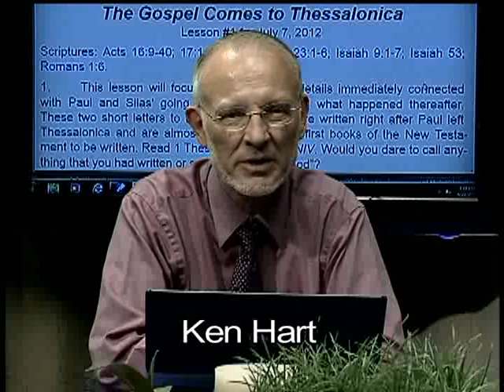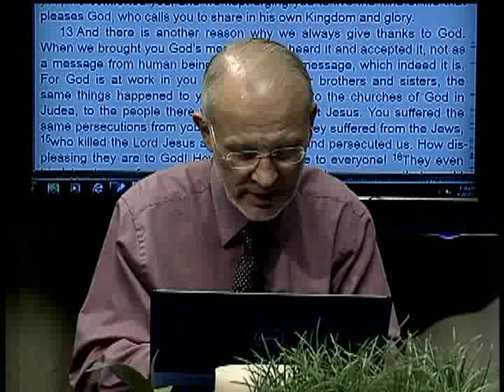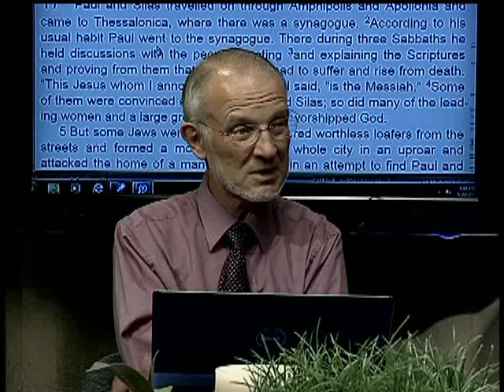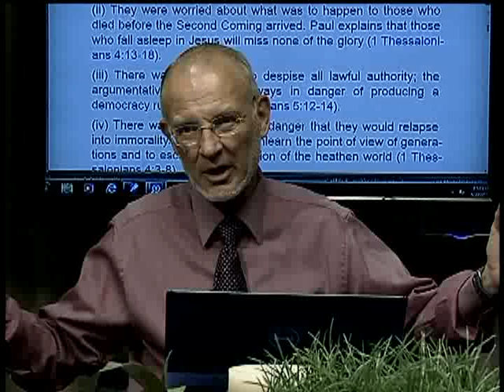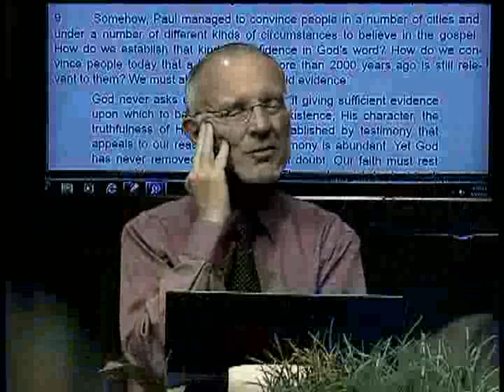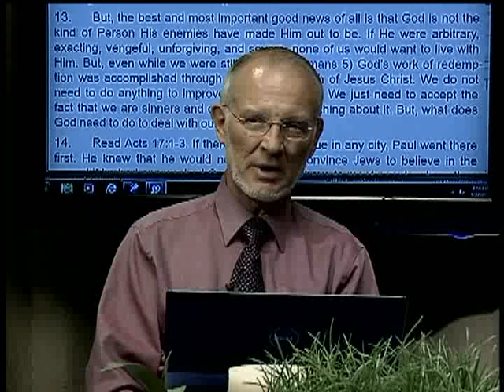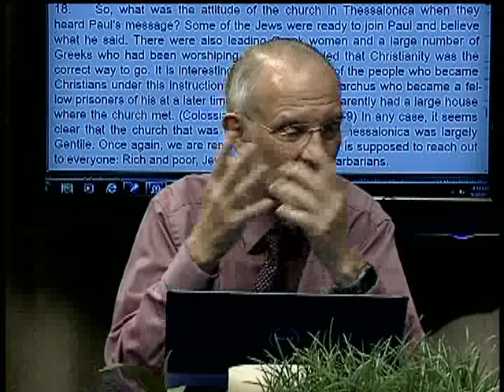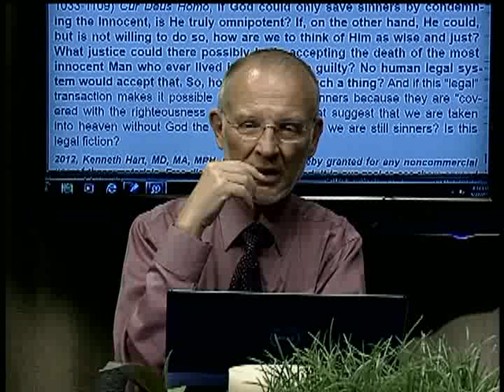1. The Gospel Comes to Thessalonica (July 7, 2012)